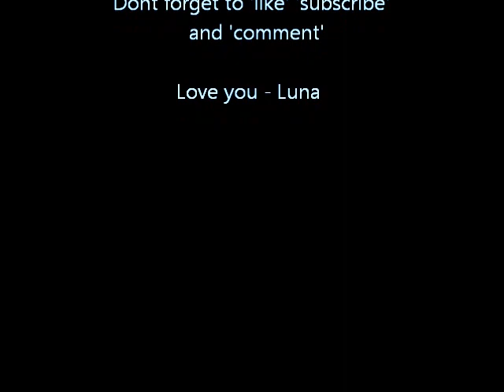Luna Reign - English Summer Rain (Placebo Gothic Rock Cover 2012)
Luna Reign Cover Of English Summer Rain
Images taken from the First ever Luna Reign Gig which was the only time this song was performed live.

The Band
Vocals/Guitars - Lunar
Guitars - Luna C
Bass  - (Chloe)
Keys - Josh
Drums - Circuit Board Sid

Luna Reign is a Gothic Rock band from the UK. A mix of Black Sabbath, Type o negative, Specimen, Sisters Of Mercy.

Buy/stream Luna Reign music on iTunes, spotify, amazon deezer and more.

All Luna Reign music available via itunes, amazon, spotify, deezer and more...